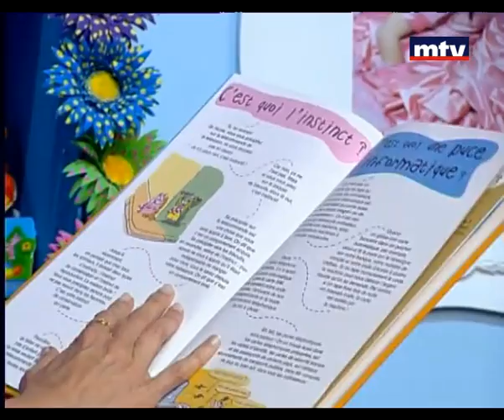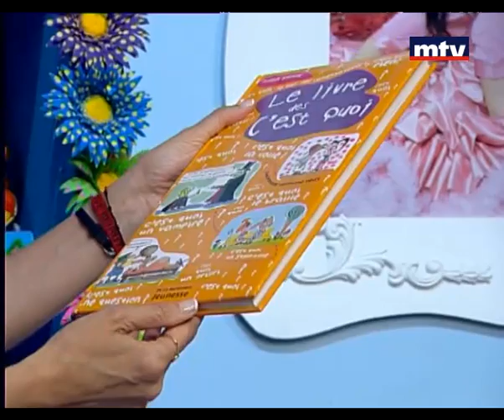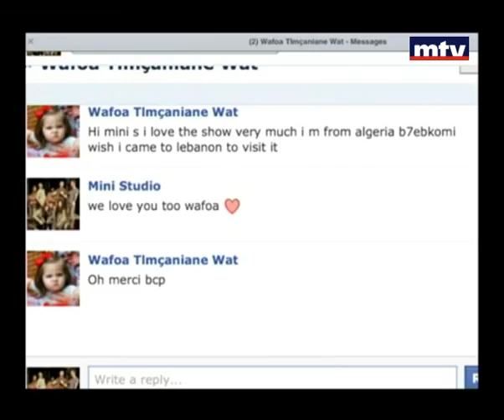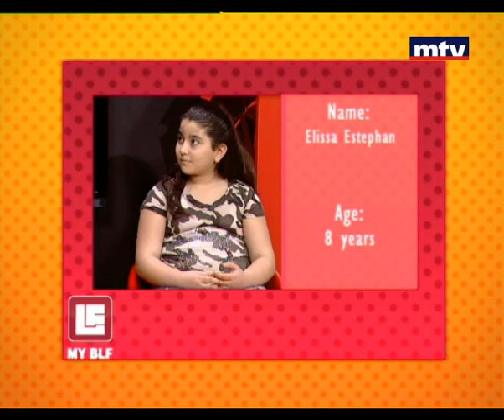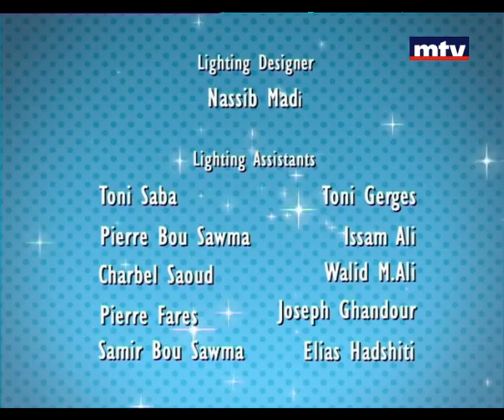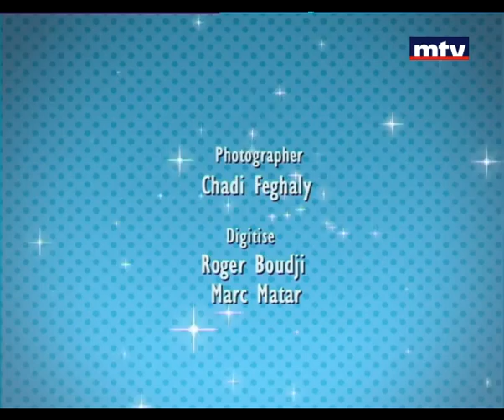Mini Studio 28/05/2013